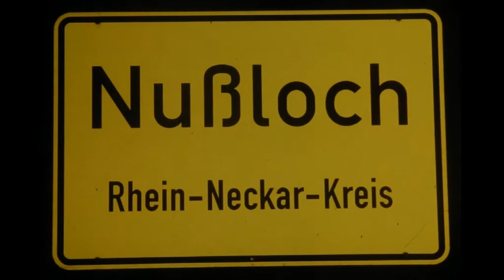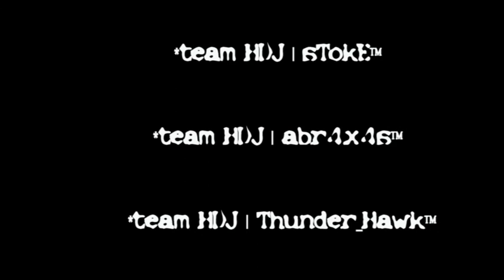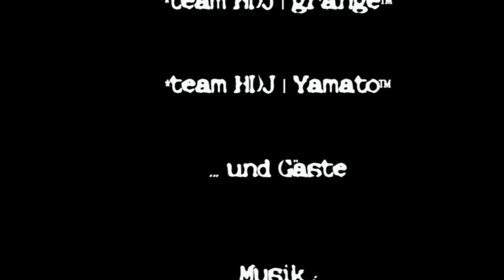Highdelberger Jungs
Erste Lanparty der Highdelberger Jungs in Nußloch!